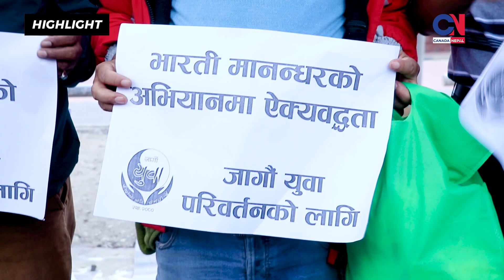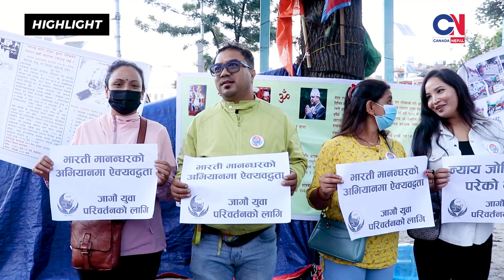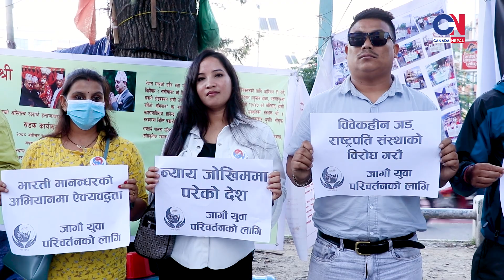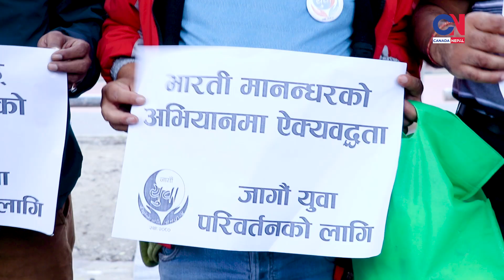राष्ट्रपतिले गुण्डा नाईकेलाई छाडेपछि अचेत अवस्थामा अन्सन बस्दै भारतीः गर्जिए समर्थक, कस्ले के भने ?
Canada Nepal Youtube Channel is owned by CNN News Network Pvt Ltd which is a registered company in Nepal.

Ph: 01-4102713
Embedding on websites are allowed.
CNN Network pvt. Ltd